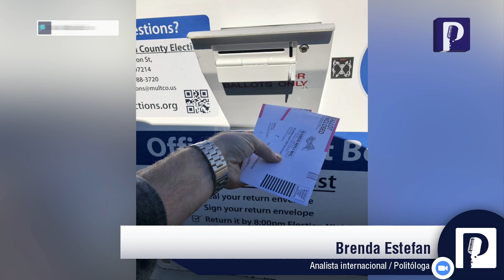Trump descalifica elección de EEUU porque no le favorece conteo de votos